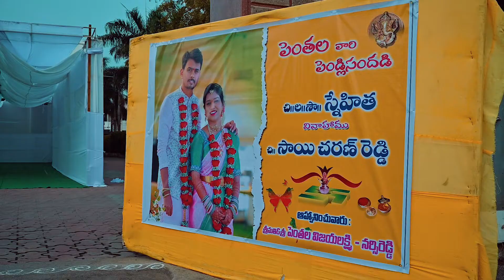Snehitha ❤️ Sai Charan#srinu photography